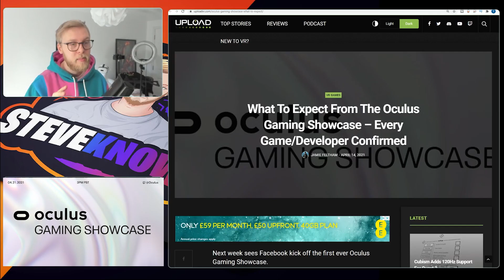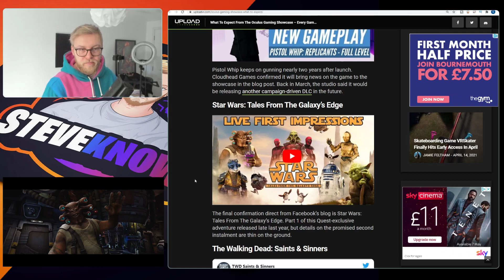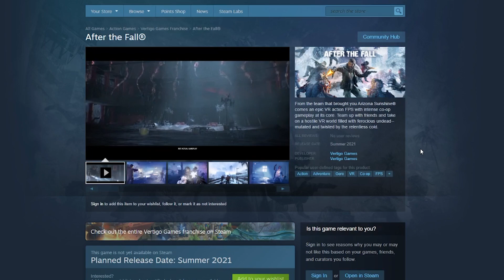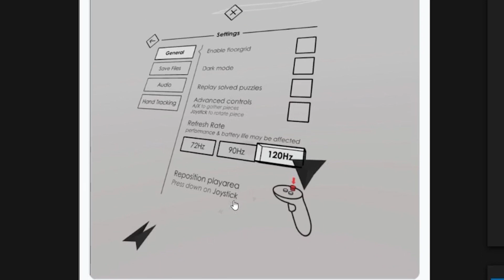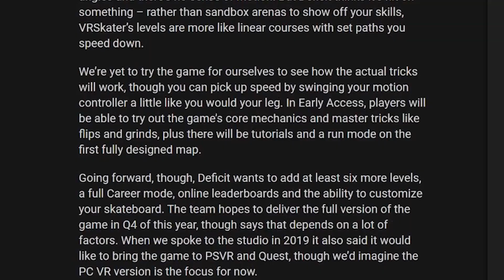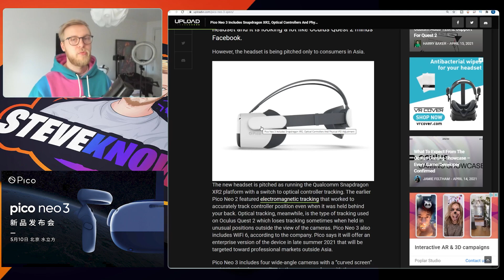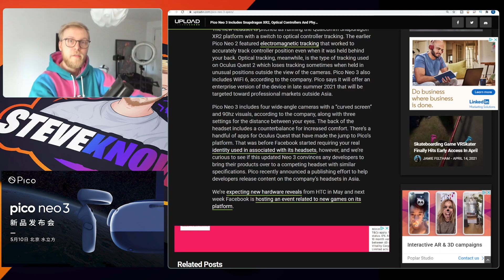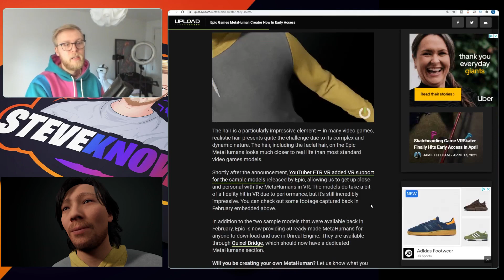Quest 120hz Game Already Here! Quest Showcase Games Confirmed, Ultra Level NPCS (& More)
The Quest has already got a 120hz game ready to go as soon as v28 drops, Eleven table tennis is working on it but not released yet so didnt announce it. Let's go over confirmed showcases at the Oculus game event on april 21st, Pico Neo headset is announced, Meta Humans are here in early access, some sweet new games too.

Good Day!

Hex2906
Theo Irelan
FTFE - YT
VR BALANCE - Accessores
Mattieu Sansen
Chris Bill
DingBoyVR - YT
BoggitVR
Christoper Palmer
Yu Gao
Joshua Roberts

Timestamps:
Quest Showcase Confirmed Games: 0:00
Quests First 120hz Game: 4:30
VR Skateboarding: 6:35
Pico Neo 3:  8:13
Ultra Level NPC: 11:08